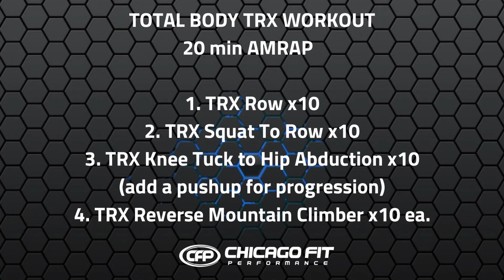Total Body TRX Workout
20 min AMRAP - 10 reps ea movement:

1. TRX Row
2. TRX Squat to Row
3. TRX Knee Tuck to Hip Abduction (add a pushups for progression)
4. TRX Reverse Mountain Climber

Remember, it doesn’t have to be complicated to be effective. Set your timer for 20 min and GO!